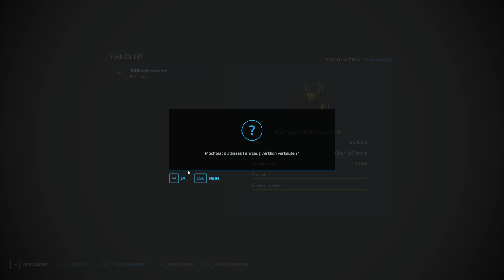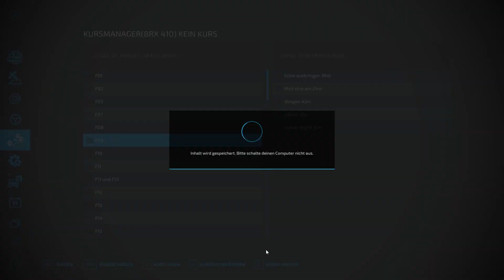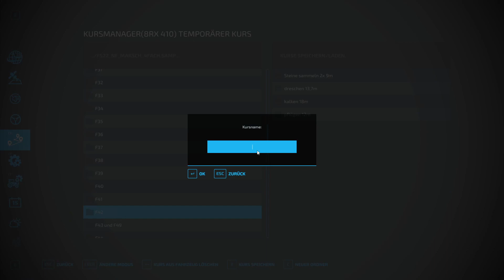Let´s Play LS22 #1440 Auf der Suche nach Performanceverbesserung